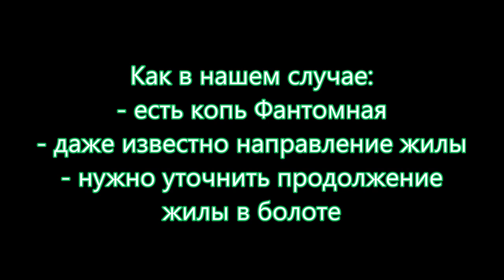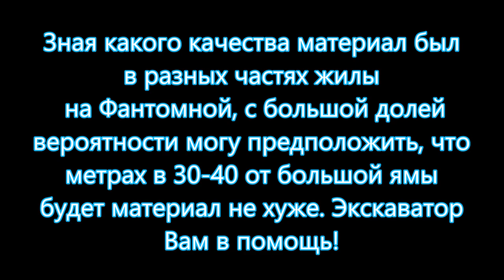НАЙДИ ЖИЛУ НА БОЛОТЕ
Искать жилу на болоте или не искать? Вот в чем вопрос. Это видео расскажет Вам как поступить на примере кварцевой жилы копи Фантомная. Кварцевая жила уходит в болото. Как найти щупом ее продолжение? Где стоит искать жилу на болоте?
Произведение «НАЙДИ ЖИЛУ НА БОЛОТЕ» созданное автором по имени Владимир Маковецкий, публикуется на условиях лицензии Creative Commons «Attribution» («Атрибуция») 4.0 Всемирная.